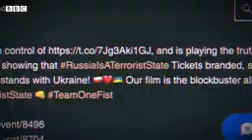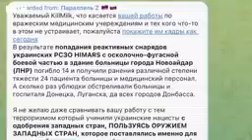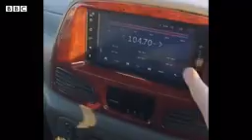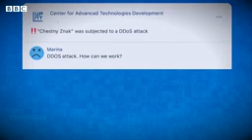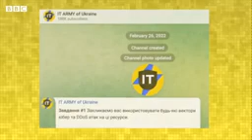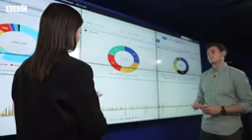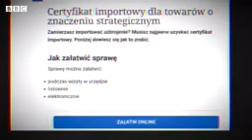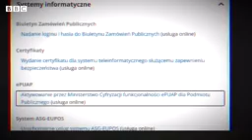How Ukraine and Russia are rewriting the rules of cyber war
RUSSIA IS LOSING THE GROUND WAR.
RUSSIA IS LOSING THE MEDIA WAR.
RUSSIA IS LOSING THE CYBER WAR.
RUSSIA WILL LOSE THE RUSSIAN FEDERATION .